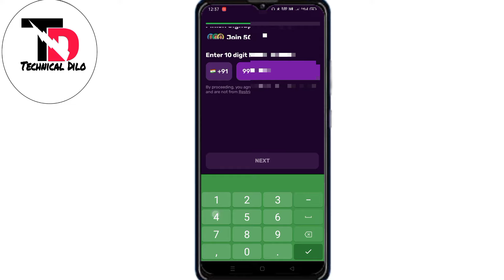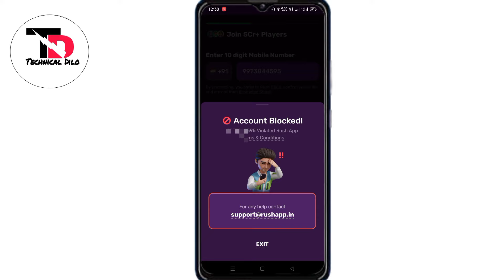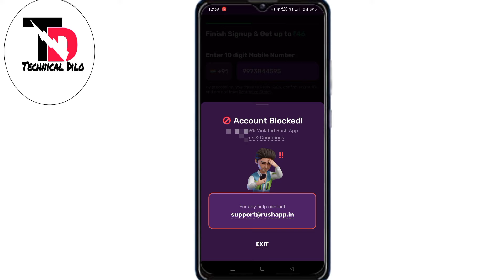Rush app blocked problem//Rush app account blocked problem Solve //How Tow Rush App Blocked In 2024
Hello..

(my is  name Dilchan Kumar)

Your question...

(1)Rush app ko block ko unblock kaise kare

 (2)Rush app par block ho jaye to kya kare

 (3)Rush app  blocked problem

 (4)Rush game me  blocked problem

 (5)Rush me an blocked kaise hataye

(6)Rush app Blocked problem 2024

(7)Rush  blocked how to unblock

(8) Rush app blocked solution

(9)Rush  blocked problem

(10)Rush app blocked problem malayalam

 (11)Rush app blocked problem telugu rush app

Your query...